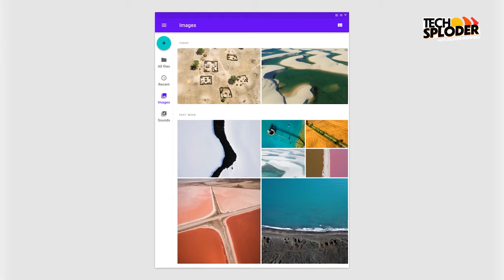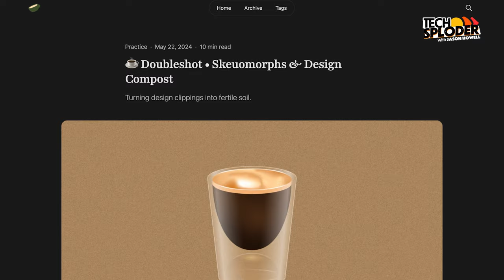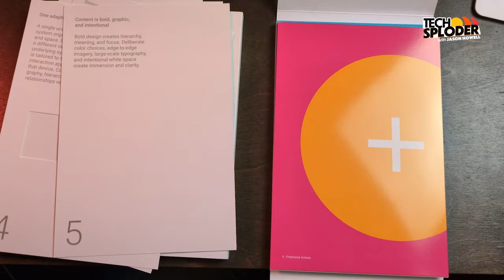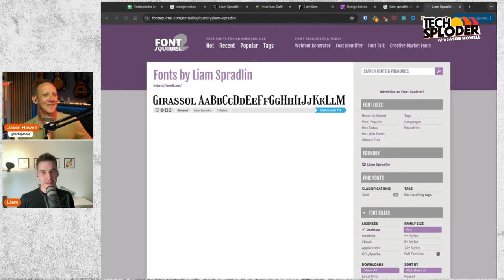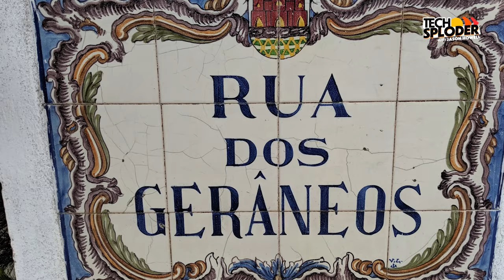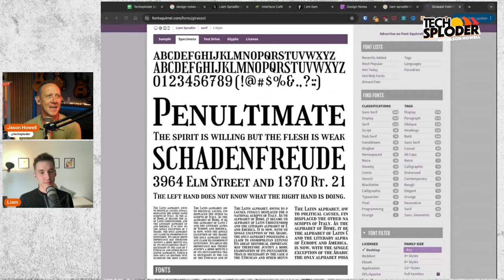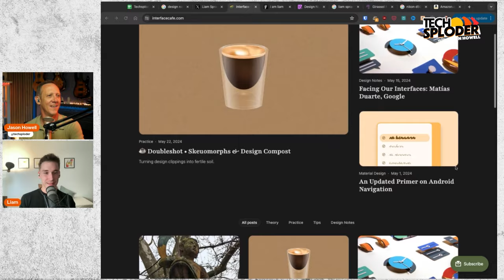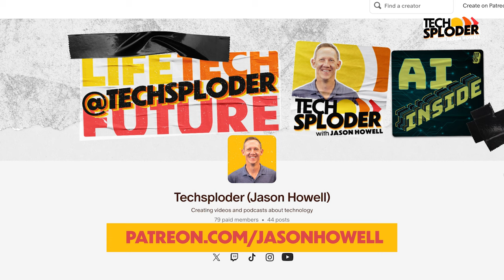Liam Spradlin (Material Design, typeface creation, "bad" design // Techsploder #8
Join Jason Howell as he delves into the world of design with Liam Spradlin, discussing the subjective nature of design, the impact of generative AI, and Liam's experience creating the "Girasol" typeface.

CHAPTERS:
1:42 - Interview begins
4:25 - Design influence in Switzerland
8:53 - Material Design and deep personal meaning
12:53 - Everything in design is interfacial
15:12 - Does AI bypass intentional design?
21:41 - Has Material Design achieved its purpose?
25:33 - Where Liam's design sense began as a kid
29:09 - Liam's Typeface design
33:33 - Knowing when a design is done
36:07 - Why do we accept bad design in tech?
40:59 - Esthetic value of vintage interfaces
41:45 - Laim's most cherished technology